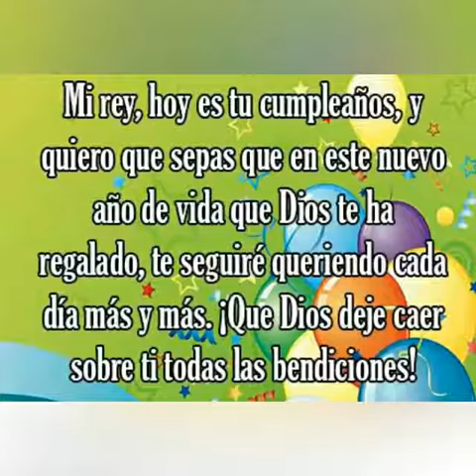Feliz cumpleaño franklin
Video fotografico